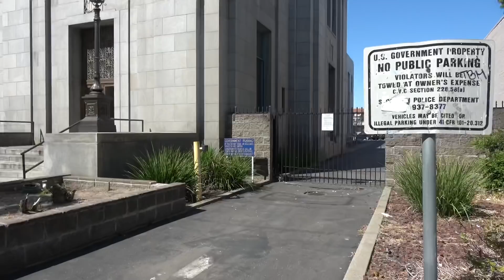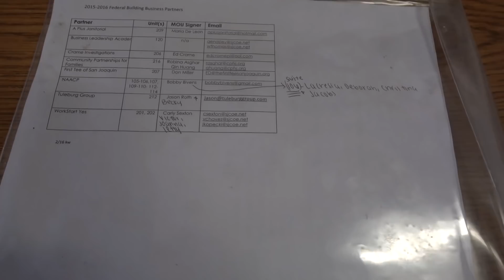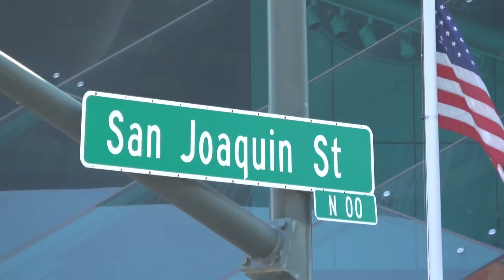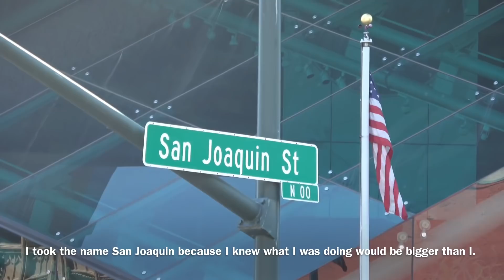Stockton California 209 home of the Diaz Brothers 1st Amendment Audit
California Transparency
Stanislaus Community Watch
Central Cali News Network
Nateskates182

Can someone get ahold of Nick or Nate Diaz and tell them San Joaquin says hello? I’m a huge MMA fan and have supported my two amigos throughout the years.

I’ll be back up in Stockton very soon. I might have lunch with Africa Renee as well if she’ll eat with me.

Thanks for tuning in to San Joaquin Valley Transparency